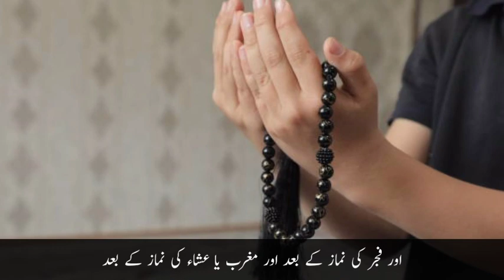Zindagi mein chain aur sakon k liye rozana har namaz k baad yeh tasbehat parhtay raheen